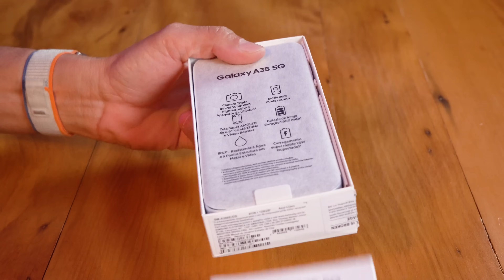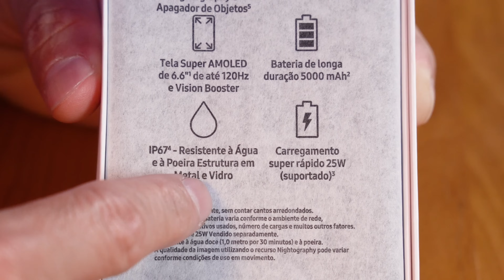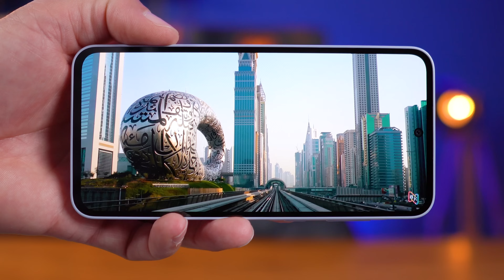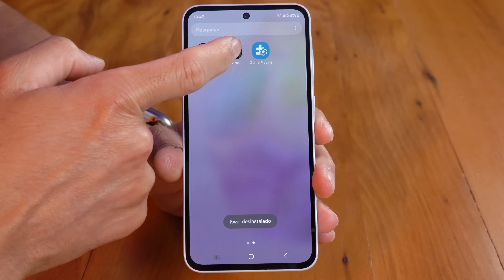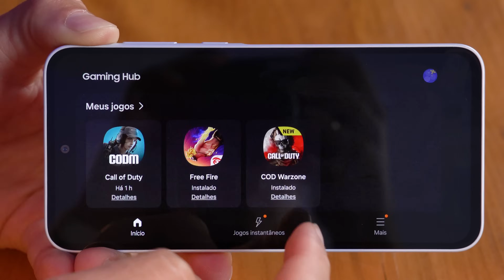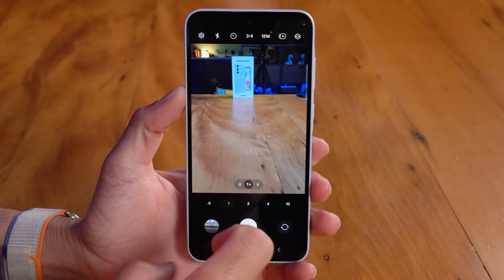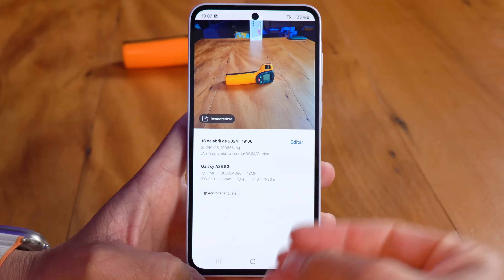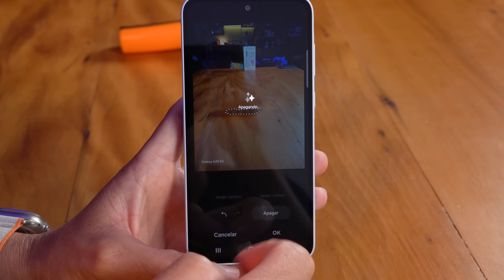CHEGOU! Novo Galaxy A35 da SAMSUNG oficialmente aqui no CANAL! Unboxing e Impressões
✨ Comprar o Galaxy A35 com SEGURANÇA no Clube Samsung📱
🎟Cupom:VEMPROCLUBE

✨ Comprar o Galaxy A35 com SEGURANÇA no Mercado Livre📱